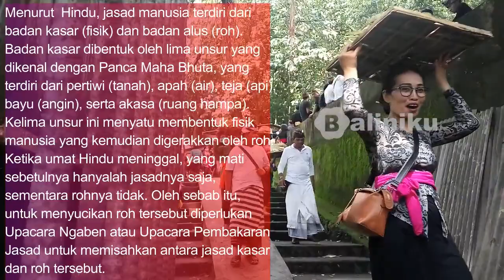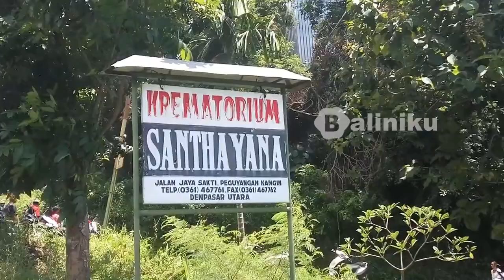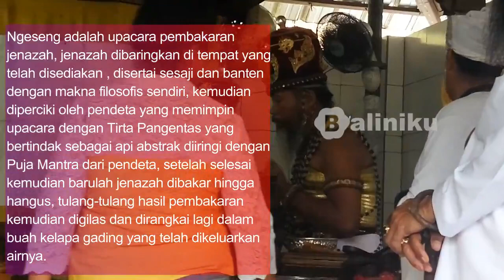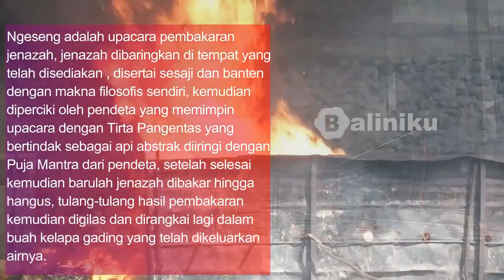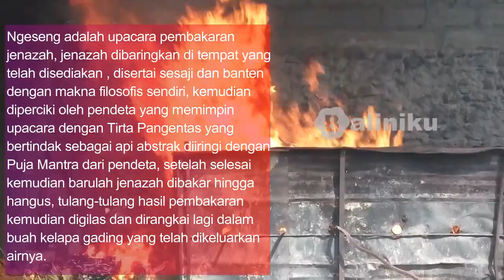Budaya Bali | Upacara Ngaben Di Krematorium Shanta Yana Cekomaria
Bali yang mayoritas penduduknya beragama Hindu, selalu mempunyai tradisi-tradisi yang menarik diketahui. Salah satunya adalah Upacara Ngaben, yang merupakan bagian dari rangkaian upacara Pitra Yadnya.
Menurut  Hindu, jasad manusia terdiri dari badan kasar (fisik) dan badan alus (roh). Badan kasar dibentuk oleh lima unsur yang dikenal dengan Panca Maha Bhuta, yang terdiri dari pertiwi (tanah), apah (air), teja (api), bayu (angin), serta akasa (ruang hampa). Kelima unsur ini menyatu membentuk fisik manusia yang kemudian digerakkan oleh roh.
Ketika umat Hindu meninggal, yang mati sebetulnya hanyalah jasadnya saja, sementara rohnya tidak. Oleh sebab itu, untuk menyucikan roh tersebut diperlukan Upacara Ngaben atau Upacara Pembakaran Jasad untuk memisahkan antara jasad kasar dan roh tersebut.
Umumnya Ngaben dilaksanakan pada tempat khusus, yang disebut Setra (baca  : Kuburan). Setra ada pada setiap wilayah Desa Adat di Bali.
Seiring perkembangan jaman menuju era milenial, muncul alternatif baru guna mengantarkan roh kembali kepada-NYA melalui kremasi yang digagas oleh Warga Pasek (klan) sebagai kelompok warga terbesar di Bali. Tempat kremasi tersebut diberi nama Krematorium Santha Yana. Santha Yana artinya jalan damai. Lokasinya di daerah Denpasar Utara, Jalan Antasura Denpasar.

Ngeseng, Ngeseng adalah upacara pembakaran jenazah tersebut, jenazah dibaringkan di tempat yang telah disediakan , disertai sesaji dan banten dengan makna filosofis sendiri, kemudian diperciki oleh pendeta yang memimpin upacara dengan Tirta Pangentas yang bertindak sebagai api abstrak diiringi dengan Puja Mantra dari pendeta, setelah selesai kemudian barulah jenazah dibakar hingga hangus, tulang-tulang hasil pembakaran kemudian digilas dan dirangkai lagi dalam buah kelapa gading yang telah dikeluarkan airnya.

Nganyud bermakna sebagai ritual untuk menghanyutkan segala kekotoran yang masih tertinggal dalam roh mendiang dengan simbolisasi berupa menghanyutkan abu jenazah. Upacara ini biasanya dilaksakan di laut, atau sungai.